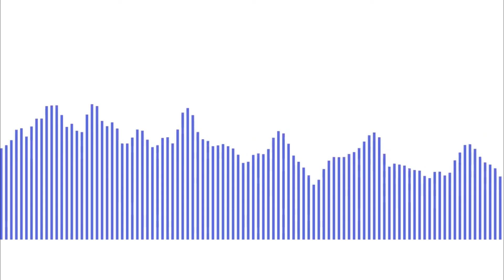The Surge - AllWaysGG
Feel free to use this song, please credit me whilst doing so.